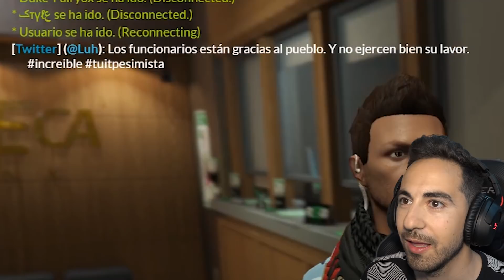ME HAN SECUESTRADO! | GTA LIFE VIDA VIRTUAL CON CHAT DE VOZ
En GTA LIFE te puedes esperar cualquier cosa... y en este caso me sucede lo peor xD!! Esta nueva forma de jugar a GTA V Online es bestial xD vida virtual simulando vida real, pero graciosa y loca. Espero que os guste. Estaba con muchas ganas de probar el rol por voz en GTA de PC. Me lo recomendasteis bastantes veces, y aqui esta, parecido a POP LIFE. No te olvides de ese LIKE!!! 👍

- Respeta a los demás
- Nada de spam ni anuncios
- Escribe lo mejor que puedas
- Evita comentar sin sentido ("like si lo lees en 2018" "comentario 28" etc.)